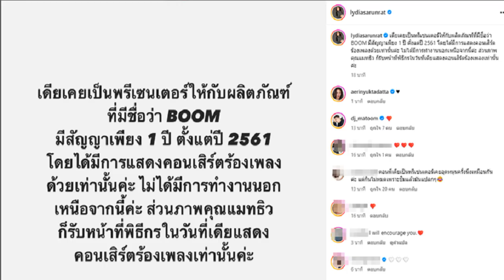ลีเดีย ชี้แจงด่วน เป็นแค่พรีเซ็นเตอร์ผลิตภัณฑ์ ไม่มีการทำงานนอกเหนือจากนั้น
14 ต.ค. 2567
14:08 น.
ลีเดีย ชี้แจงด่วน เป็นแค่พรีเซ็นเตอร์ผลิตภัณฑ์ และแสดงคอนเสิร์ต ไม่มีการทำงานนอกเหนือจากนั้น ส่วนสามีเป็นแค่พิธีกร
ออกมาชี้แจงกันอย่างด่วนเลยทีเดียว สำหรับผู้ถูกเพจดัง เอาภาพที่เคยร่วมงานกับ ดิ ไอคอน ล่าสุดนักร้องสาว ลีเดีย ศรัณย์รัชต์ ดีน เป็นอีกหนึ่งคนที่ถูกนำภาพครั้งอดีตที่เคยเป็นพรีเซ็นเตอร์ให้กับสินค้าขอ ดิ ไอคอน
โดยนักร้องสาวได้ชี้แจงสั้นๆ ถึงหน้าที่ของตนเองและ แมทธิว สามีครั้งที่เคยร่วมงานกับ ดิ ไอคอน ในช่องทางโซเชียลของตัวเองว่า

“เดียเคยเป็นพรีเซนเตอร์ให้กับผลิตภัณฑ์ที่มีชื่อว่า BOOM มีสัญญาเพียง 1 ปี ตั้งแต่ปี 2561 โดยได้มีการแสดงคอนเสิร์ตร้องเพลงด้วยเท่านั้นค่ะ ไม่ได้มีการทำงานนอกเหนือจากนี้ค่ะ ส่วนภาพคุณแมทธิว ก็รับหน้าที่พิธีกรในวันที่เดียแสดงคอนเสิร์ตร้องเพลงเท่านั้นค่ะ
ขอบคุณรูปจากไอจี : lydiasarunrat